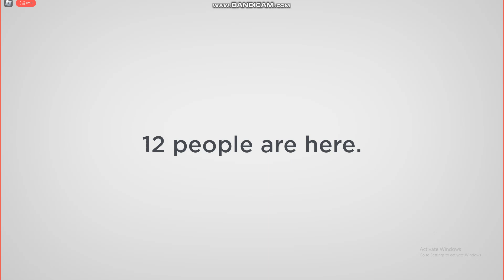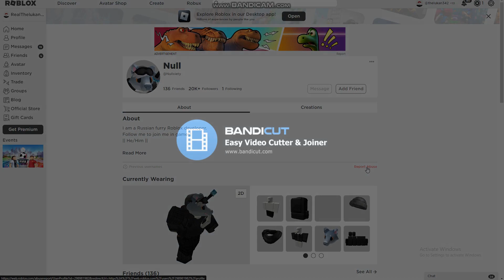ROBLOX - am i getting spied on?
JESUS CHRIST HOW-

also yes my acc is 476 days old